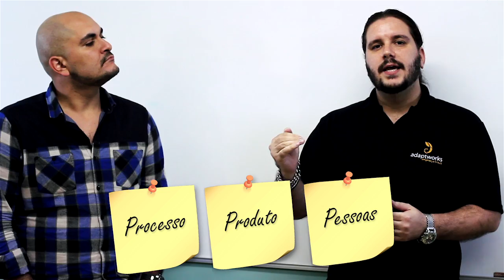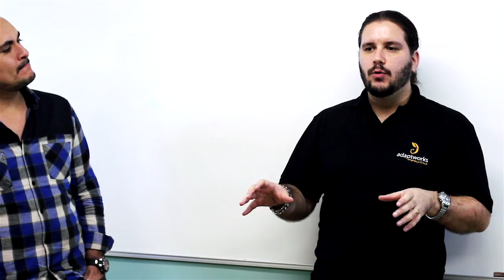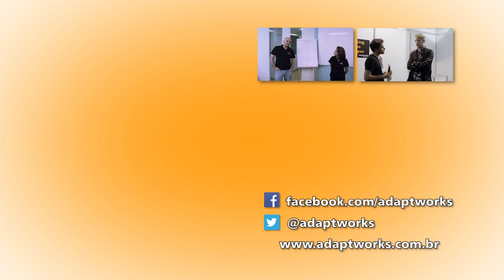How to Build Great Teams | Videocast Adaptworks #5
Manoel Pimentel bate um papo com Rafael Nascimento sobre os fundamentos do treinamento "How to Build Great Teams".
Para quem se destina o treinamento? Quais os desafios em construir uma equipe forte? Descubra neste episódio do Videocast Adaptworks.

Ficha técnica:
Apresentação: Manoel Pimentel
Convidado: Rafael Nascimento
Produção: Felipe Bonifácio, Manoel Pimentel e Rafael Nascimento
Roteiro: Manoel Pimentel e Rafael Nascimento
Arte e edição: Felipe Bonifácio